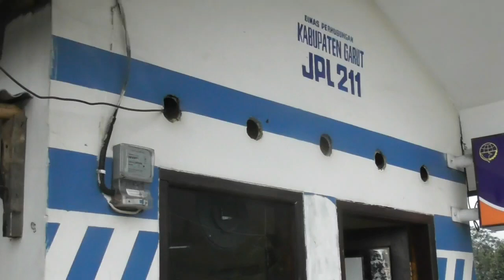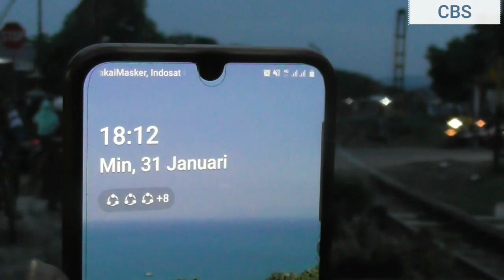Kereta Argo Wilis melintas PJL Leles' hunting bareng RF GARUT